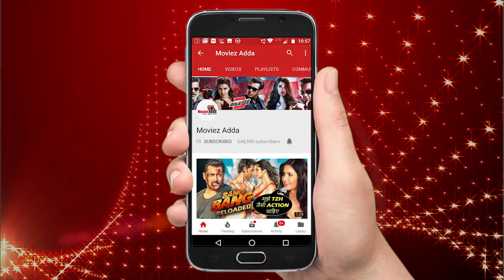Priyanka Chopra & Nick Jonas WEDDING Engagement Ceremony Inside